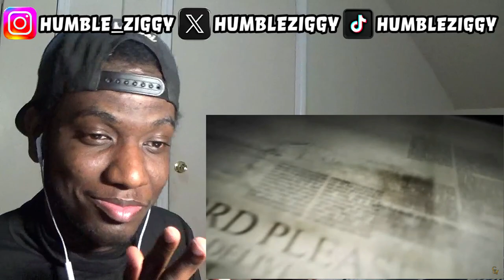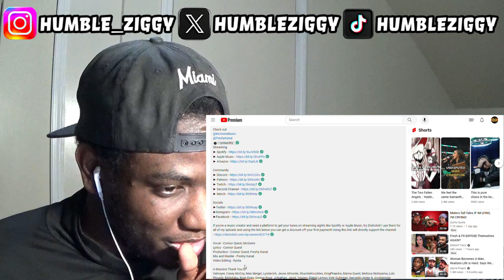STRAIGHT WICKED!! | LUCIFER RAP! 'Morningstar' ft. McGwire - Connor Quest! (Hazbin Hotel) [REACTION]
Today I'm Reacting To The LUCIFER RAP! 'Morningstar' ft. McGwire - Connor Quest! (Hazbin Hotel)